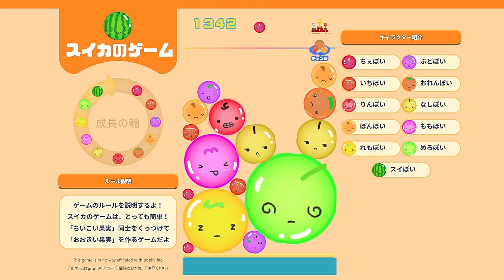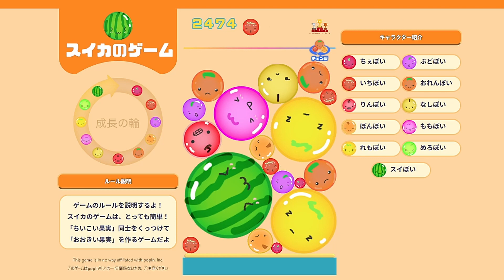【 スイカゲームWeb版 】やってみたよ？３８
୨୧┈┈┈┈┈┈┈┈┈┈┈┈┈┈┈୨୧